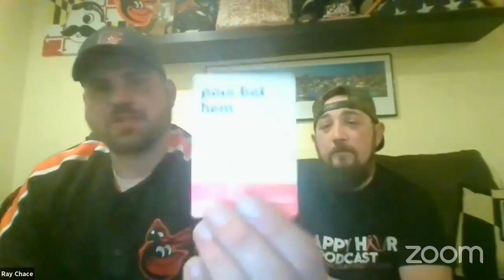The Happy Hour Podcast Episode#48 Al Snow Fears Psycrotes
This week our scheduled guest was supposed to be WWE/ECW Legend Al Snow. However Al fell ill and could not make the appearance. This did not set well with Psycrotes he said Al was not sick. He was just afraid of the Highpriest. He demanded that we give Al to the count of 10 to show or award him as the victor. Al didnt not make it on air by 10 or at all. So Psycrotes pronounced himself as the winner. Declared Al fears him then went on to verbally eviscerate Al.